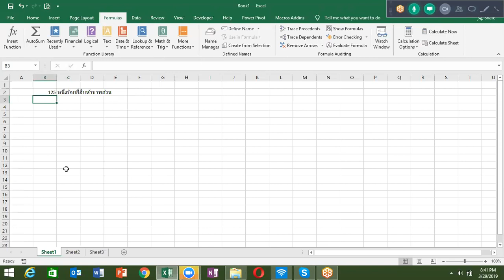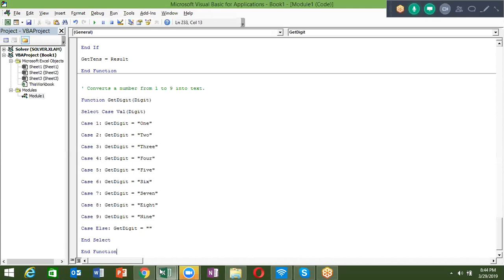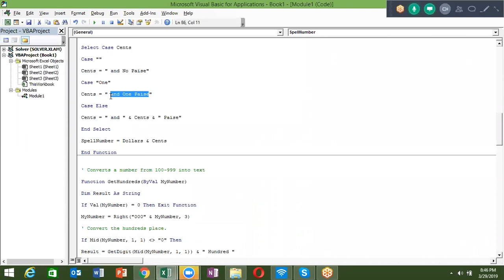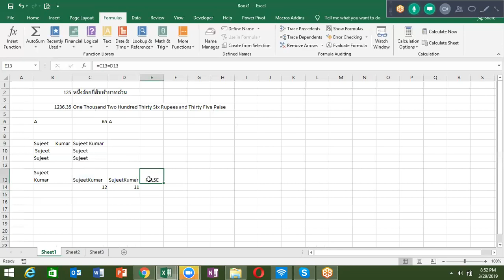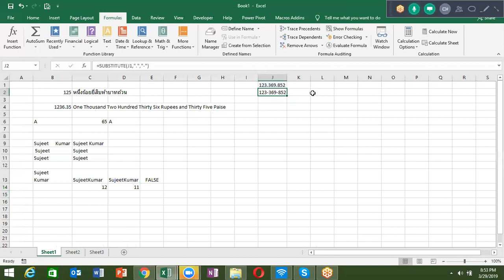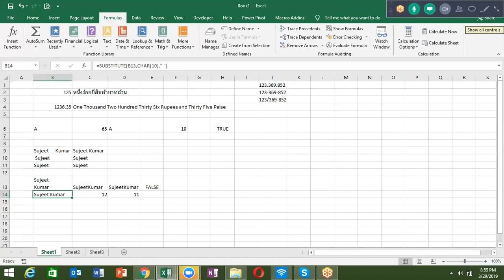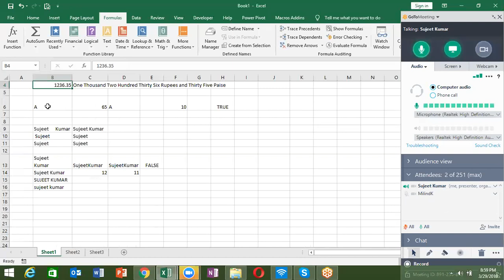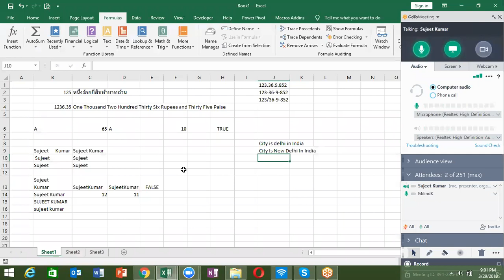Advance Excel Course - Text Formulas